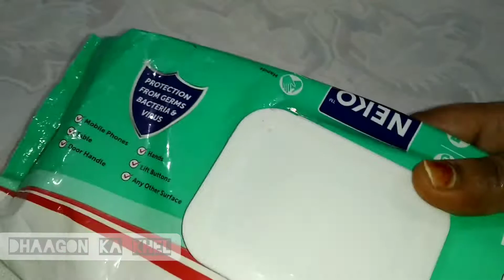DIY Multipurpose Magic Box(Best out of Waste)# Zero Cost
DIY Magic Box, It is made up of used wipe box cap, absolutely free of cost, and multipurpose use.
Material Required:-
Cloth-6×6
          24×1.5
Scissors
Used Wipe box cap
Zip-Old purse
FeviGlue
Needle
Thread
Scissors
It can be easily stitched, and use for taking out the masks, handkerchief, polybags etc.